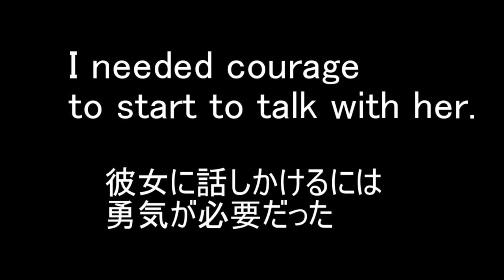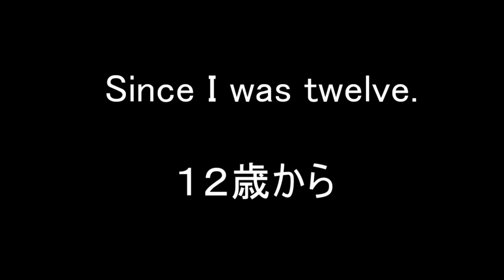話しかけるには勇気が必要！need courage ショッピングモールのフードコートで見かけた強烈な印象のアメリカ人女性 【英会話の練習】